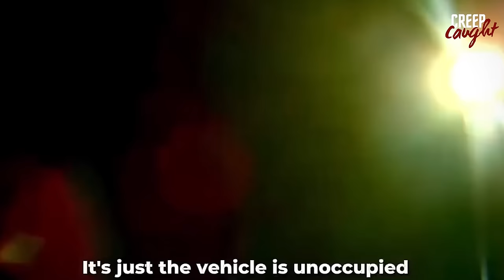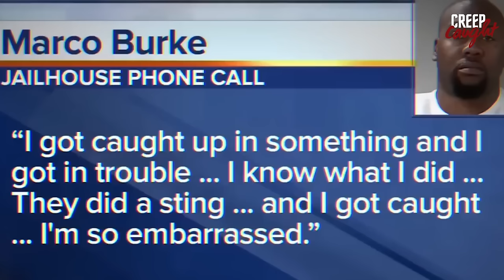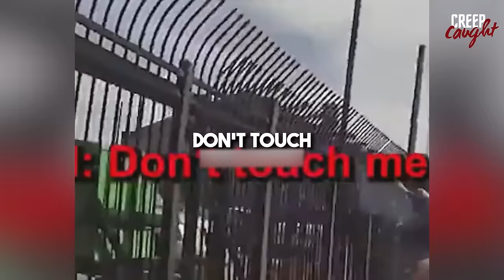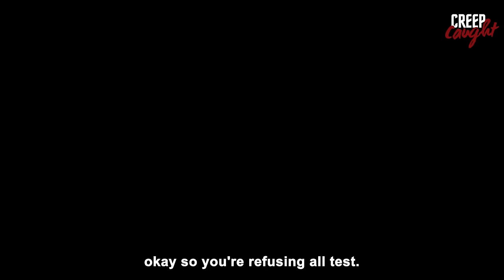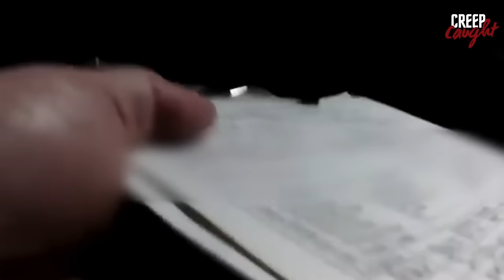The WORST Police Officers Ever Caught On Camera Vol. 15